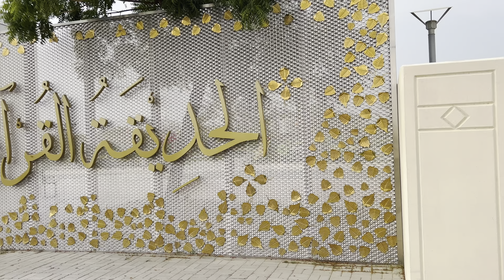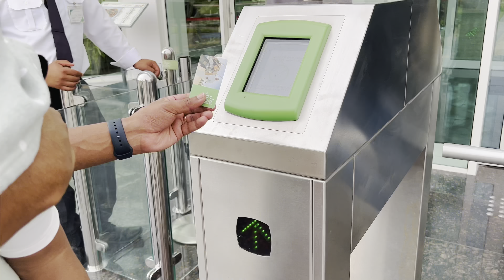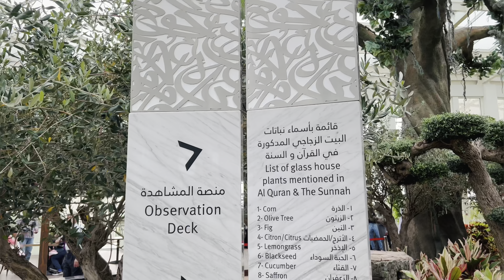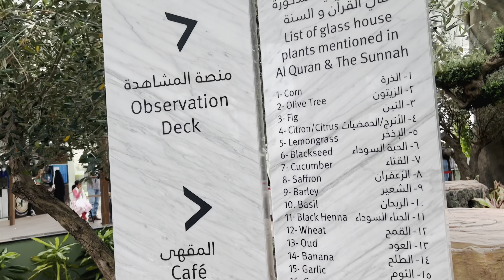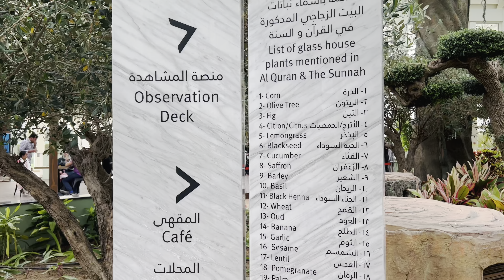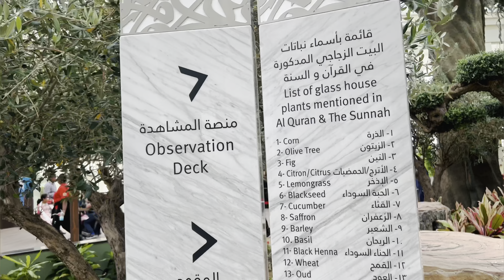കുറഞ്ഞ ചിലവിൽ ദുബായിൽ ഒരു അടിപൊളി സ്ഥലം | Glass House | Quranic Park | Dubai